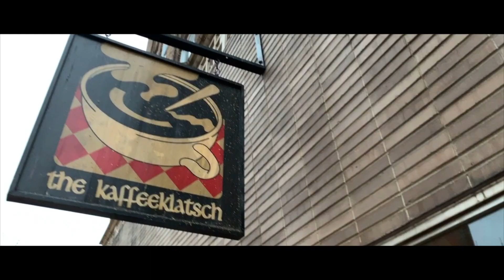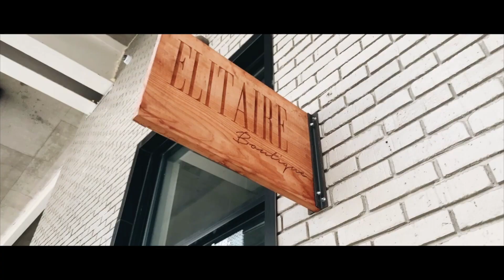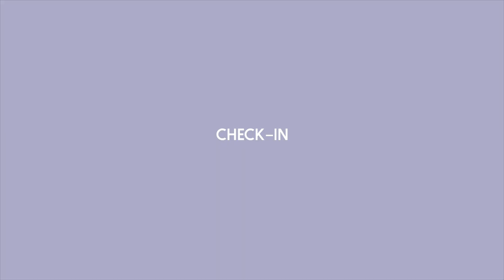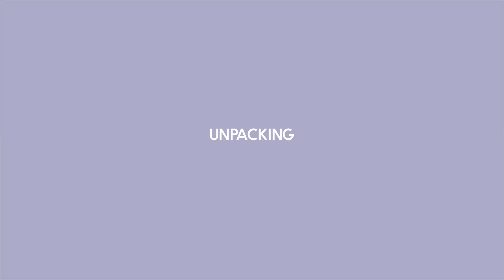Huntsville Staycation Vlog | AC Hotel Huntsville Downtown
Hello Friends...open for more info.

The AC Hotel Huntsville Downtown, located right in the heart of the city with a gorgeous view of Big Spring Park has become one of our favorite places.  Spending time enjoying the city I have grown up in, and staying in the newest hotel addition to Downtown, sounds delightful.

AVAILABLE NOW! Kmo and Jmo Merch!